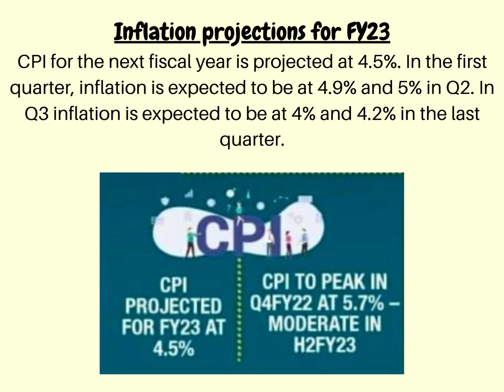RBI Monetary policy Feb 10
⚡️⚡️Choose LYT Mode to reduce your cognitive load.